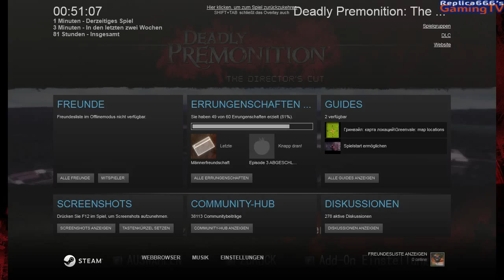Let's Play Deadly Premonition #17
Let's Play Deadly Premonition, das virtuelle Liebesbekenntnis zu Twinpeaks, geht in Folge 17. Also kommt mit nach Greenvale und findet heraus, wer hinter dem Raincoatkiller, dem Mörder von Anna Graham steckt.

Freitags und Samstags 20 Uhr
Sendeplan: